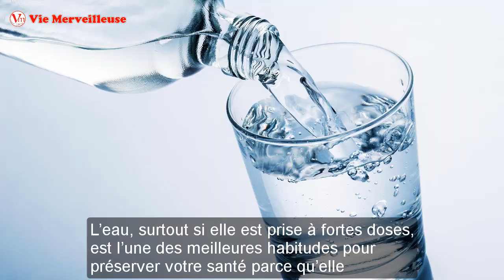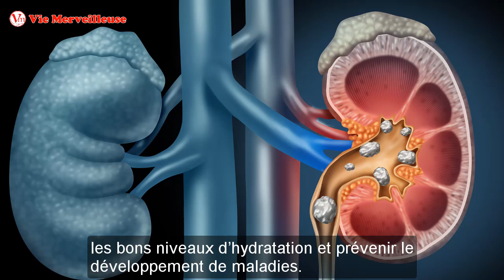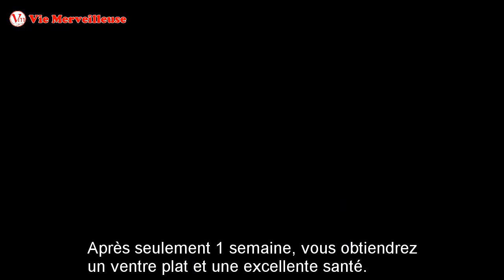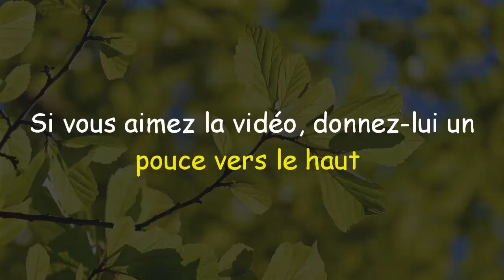Buvez 1 Verre De Cette Boisson Par Jour et Obtenir Un Ventre Plat - Vie Merveilleuse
Dans cette vidéo, nous partagerons avec vous comment maigrir du ventre rapidement en 1 semaine avec de l’eau alcaline, lutter contre la fatigue et prévenir les maladies.

La personne qui apparaît dans la vidéo est membre de l’équipe d’administration de la chaîne.

AVERTISSEMENT : les informations fournies sur ce canal et ses vidéos sont à des fins générales seulement et ne doivent pas être considérées comme des conseils professionnels. Nous essayons de fournir une information parfaite, valide, spécifique et détaillée.
Nous ne sommes pas un professionnel agréé alors assurez-vous avec votre consultant professionnel au cas où vous avez besoin.